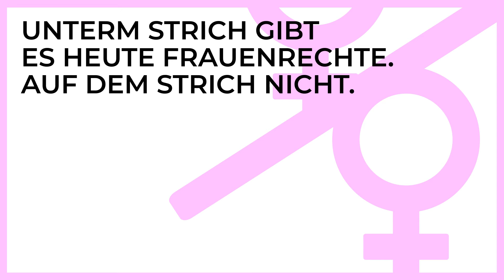Frauenzentrale 01 strichunterstrich 1920x1080